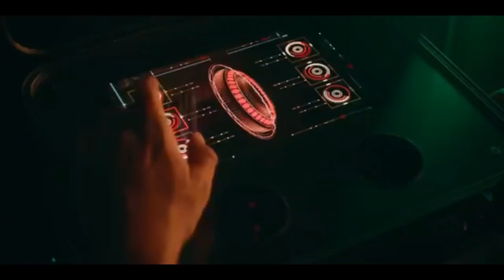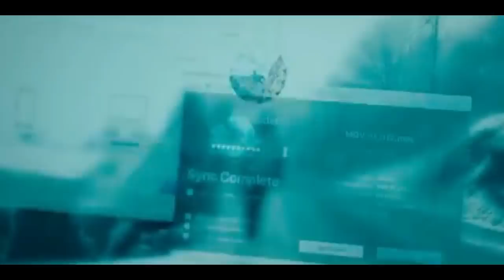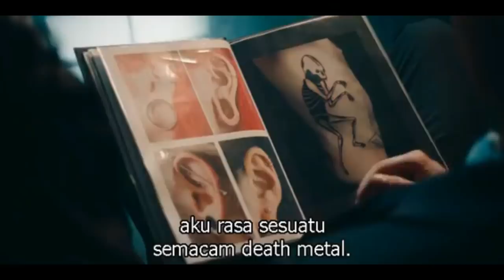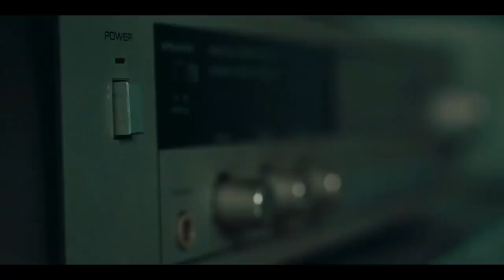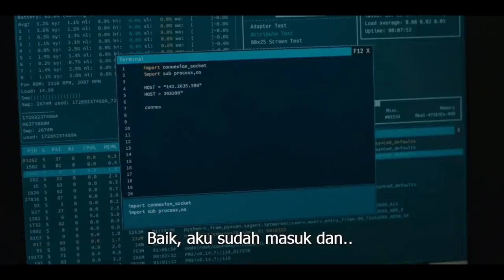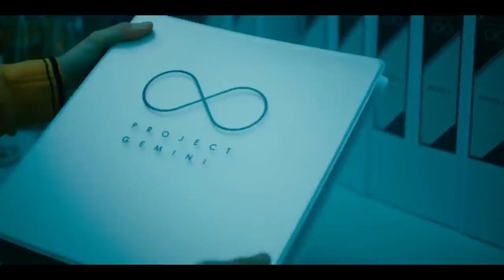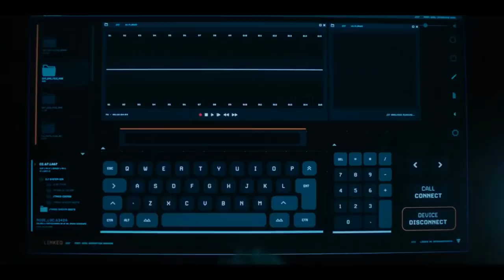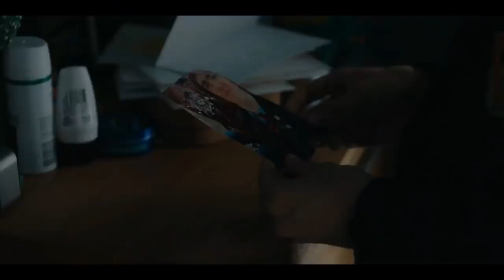AGEN RAHASIA MUDA TERLATIH - ALUR CERITA FILM ALEX RIDER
Selamat datang di alur cerita film Alex Rider di Rancak Bana

Setelah kematian misterius pamannya, Alex Rider memulai pencarian untuk menemukan jawaban; Alex menyadari bahwa pamannya bukanlah orang yang dia kira dan bahwa dia sendiri diharapkan untuk mengikuti jejaknya.

Masih bingung dengan apa yang terjadi bahwa pamannya adalah mata-mata pemerintah, Alex diculik dan diinterogasi oleh agen paramiliter.

Alex berusaha untuk  menyembunyikan Identitas rahasianya dengan risiko mengasingkan temannya, Tom, sehingga mesti merahasiakan misi tersebut.

penyelidikan rahasia tentang alex terus berlangsung secara diam diam, Alex menemukan dia dalam posisi rentan; Departemen tampaknya mendekati agen ganda dalam jajarannya, tapi pembunuh, Yassen, telah berada di point blanc.

Alex terkejut menyadari bahwa siswa Point Blanc secara misterius diubah oleh dokter Greif, Alex meminta Kyra dan James dalam rencana pelarian; Blunt mempelopori penyelidikan Parker Roscoe.

Alex dan Kyra menemukan bukti rencana rahasia Dr. Greif.

Alex memimpin pasukan Pasukan Khusus kembali ke Point Blanc untuk menyelamatkan teman-temannya dan menghentikan rencana dokter Greif.

Departemen akhirnya memecahkan misteri kematian Ian dan menyadari bahwa musuh lama telah muncul kembali; Alex berhadapan dengan duplikatnya sendiri dalam pertempuran untuk menyelamatkan orang-orang yang dicintainya.

Dan inilah.. alur cerita film Alex Rider, persembahan Channel Rancak Bana